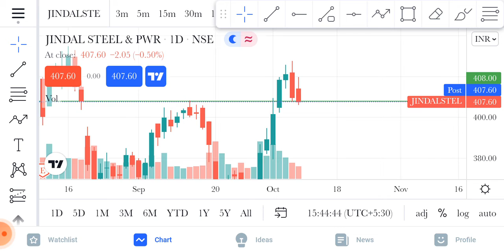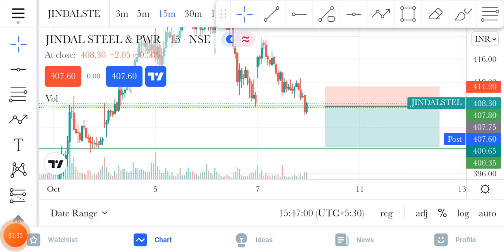Jindal steel share latest news // jindal steel share analysis // jindal steel share news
jindal steel stock analysis //
 jindal steel share

jindal steel share today news

jindal steel share technical analysis

stock trading channel

1)this video only for education propes only

2)i am not sebi register